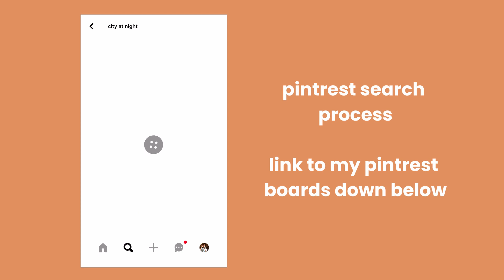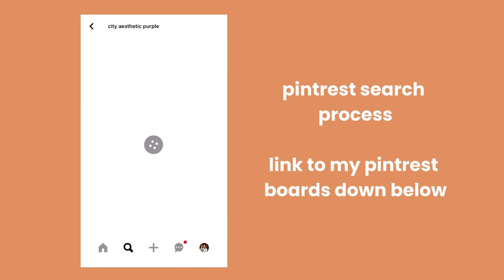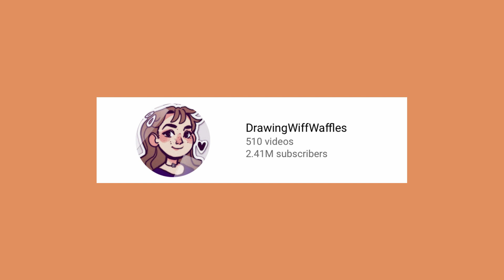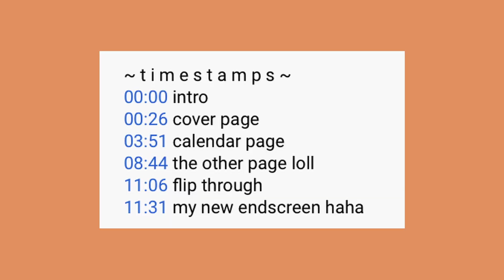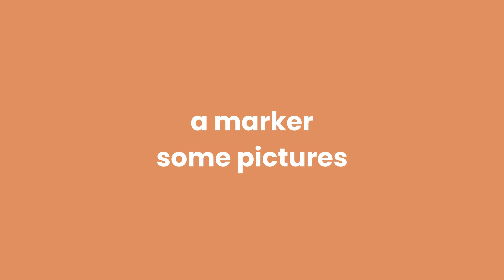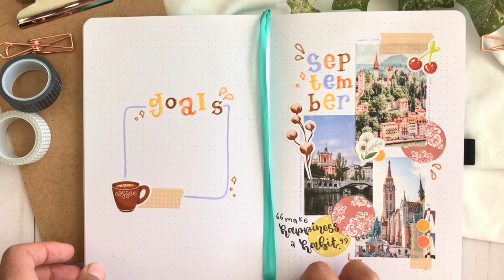SEPTEMBER 2021 BULLET JOURNAL setup || struggling with ART BLOCK 😞 || plan with me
If you're an artist who's never struggled with ART BLOCK... get out because you're an alien ahaha. Just kidding but honestly, it's such a STRUGGLE and unfortunately when filming my September 2021 bullet journal setup I was smack dab in the middle of a creative schlump. Along with being a plan with me video, I decided to chat with y'all about my personal tips for art block, AND take you guys through my struggle. If you're also struggling with art block as you're trying to setup your september bullet journal, this video was made for you :).

:) also, don't forget to check out my etsy sticker shop (linked below) and see my cottagecore "Apple Tea" sticker sheet along with other new sticker designs!

If you haven't already heard, I've decided to "change my aesthetic" loll and switch up my editing style, props in my videos, channel banner, honestly everything 👀. I'm really excited for this little change and I hope y'all don't mind my indecisiveness.

00:00 intro
00:23 pre-filming struggle
00:37 trying to find inspiration
01:42 prefilming struggle take two
01:54 my solution to art block
02:26 cover page
05:08 goals page
05:27 calendar page
06:18 dutch door
07:08 flip through

~ c l i c k  f o r  g o o d  l u c k ~

~ m y  n e w  2 0 2 1  b u l l e t  j o u r n a l  s e t u p ~

~ m y  a u g u s t  2 0 2 1  b u l l e t  j o u r n a l  s e t u p ~

~ m y  m o s t  r e c e n t  v i d e o ~

~ m y  p i n t r e s t  a c c o u n t ~

~ m y  g o o d r e a d s  a c c o u n t ~

~ c o m m o n l y  u s e d  s u p p l i e s ~
sakura pigma microns
tombow fudenoske brush pens
tombow dual brush pens (colored)
faber castell black artist pitt pens
pentel sign pen touch fude brush pen
uniball signo white gel pen
crayola supertips
vintage wooden alphabet stamps

all the luvs,
-sophie, xx